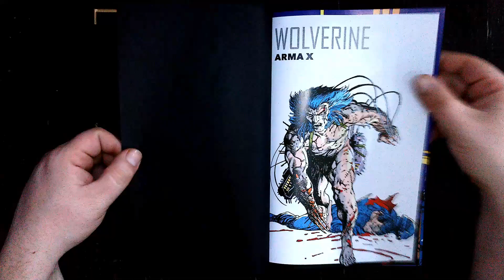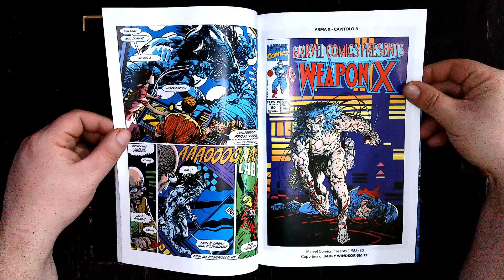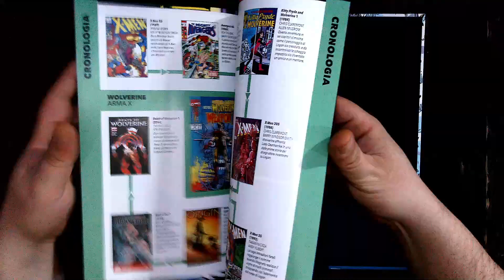Tavola Calda Collection #97: Wolverine Arma X [Barry Windsor-Smith]